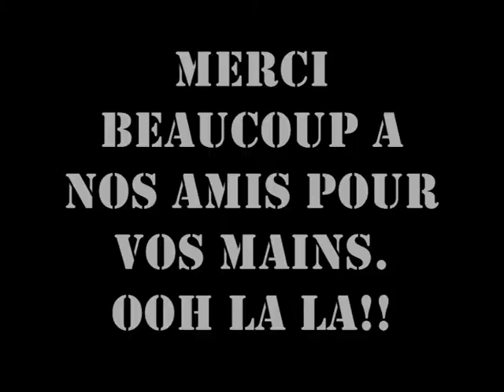COUNTRY - The Fruit Group?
Last of the Brussels films, thanks to The Fruit Group? actors. much love x x x